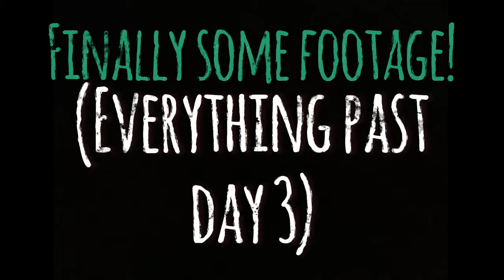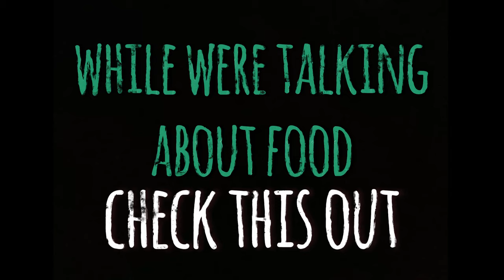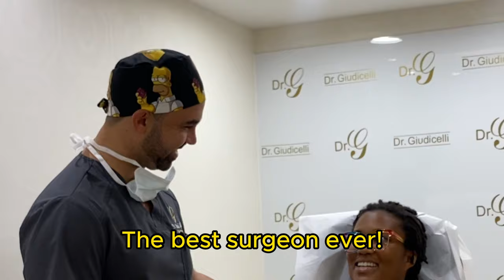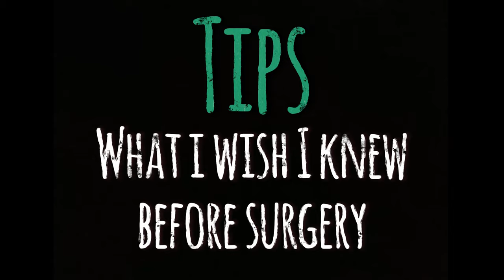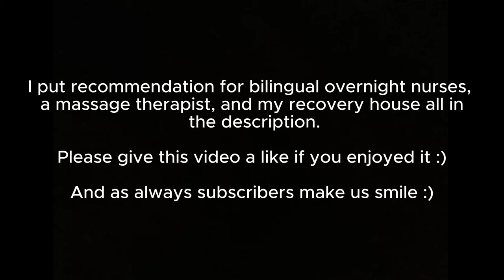03 What happened after I got my surgery in Dominican Republic? l Part 3 Surgery VLOG l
This is Part 3 of my 3 part surgery vlog series (Before surgery, surgery day, and 1 month after surgery).

I had been wanting to get a breast reduction for over 3 years with Dr. Jean Paul Giudicelli (Dr. G) in Santo Domingo, Dominican Republic. I had struggled with years of back pain and being uncomfortable in my own skin. About 2 years ago I had put down my deposit and planned to go when I was hit by a car a few months later.  It seemed like it would never happen.

However, when my family moved to Cabrera, Dominican Republic I became very hopeful (especially since my deposit had not expired).

This video is Part 3: Recovery and I am about 1 month post op.  This video will be slightly different from the previous 2 parts because it is a mix of me giving information, tips, and a mash up of day in the life style vlogs that took place over the span of the entire month.

ABOUT US & OUR CHANNEL
We are a expats and a typical black American family living and teaching abroad in Cabrera, Dominican Republic. We were born and raised in California but spent most of our adult life in Atlanta, GA where we met at Spelman and Morehouse College.

About a year ago we left our jobs teaching in the United States for a life abroad in Honduras before relocating to Domincan Republic.  Our channel has 2 goals:

1. To show black families and people of color what a life abroad could look like.
2. To show all the beautiful things about Latin America.

DR. JEAN PAUL GIUDICELLI
Dr. Jean Paul Giudicelli is a board certified plastic, aesthetic and reconstructive surgeon located in the Santo Domingo, Dominican Republic.

ZENVIDA HEALING CENTER AND RECOVERY HOUSE
ZenVida Medical Travel & Aesthetics  is a Canadian medical and dental travel company founded by Jen Van Eyk in 2017.  It includes OxiVida Hyperbaric Therapy Clinic, and Villa Vida Recovery Retreat both located in the Dominican Republic.

YOBI NUSE AND MASSAGES
OVERNIGHT NURSE RECOMMENDATION
OUR AIRBNB IN SANTO DOMINGO

ABOUT CABRERA DOMINICAN REPUBLIC
Cabrera, Dominican Republic is the equivalent of a small town.  It is located on the North Coast of the country east of Cabarete, Sosua, and West of Las Terrenas and Samana.  The town is surrounded by beautiful beaches, views, and very friendly people.  We have met many dominicans, haitains, canadianas, and a few americans of all socio-economic status living throughout Cabrera.

CONTENTS OF THIS VIDEO
0:00 Intro